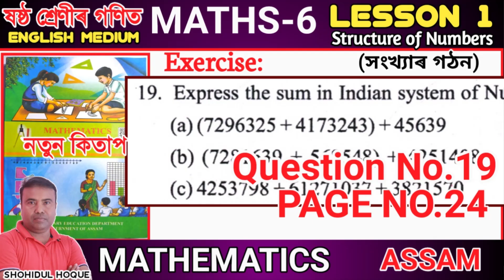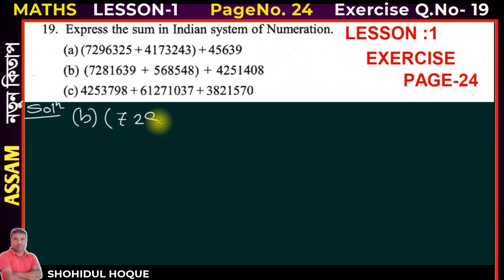Mathematics class vi lesson 1 Page no.24 question No.19/Assam